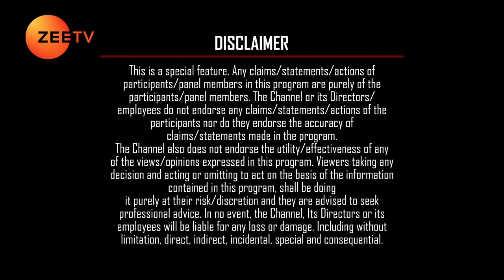ARC Fertility, featured in ZEE TV APAC-Greatest Brands & Leaders 2023